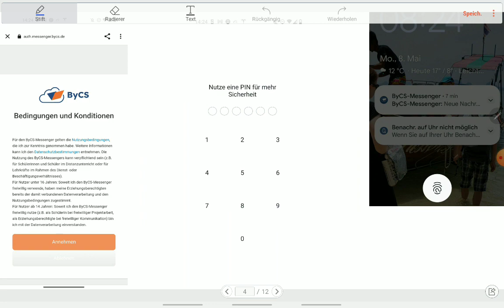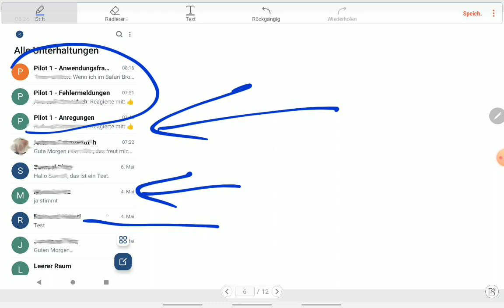BayernCloud Messenger auf dem Handy installieren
Das ist nicht schwer, notiert euch PIN und den 4-Wort-Schlüssel. Das müsst ihr auch in ein paar Jahren noch wissen.